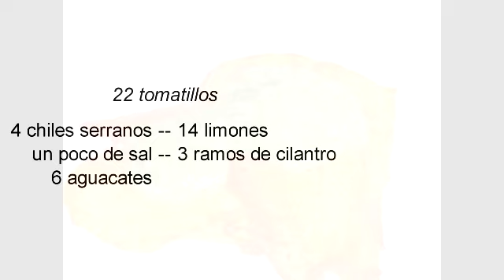Salsa de tomatillos